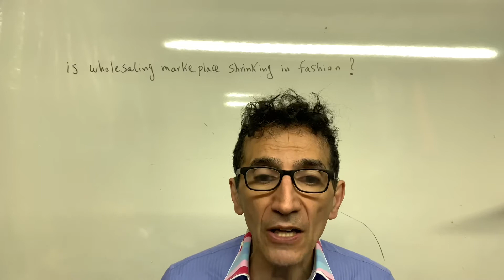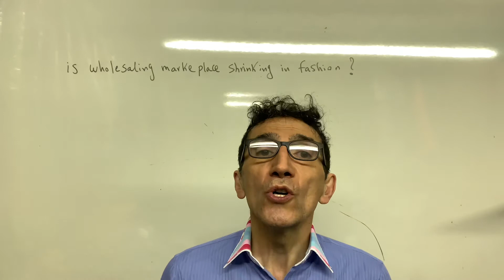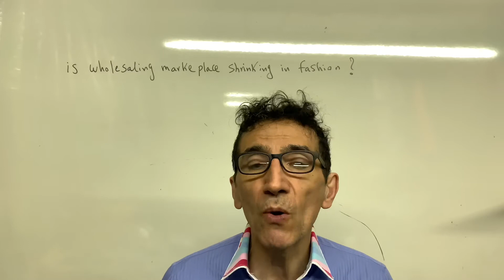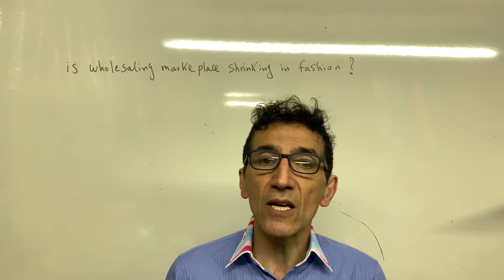Is wholesale marketplace shrinking in fashion?